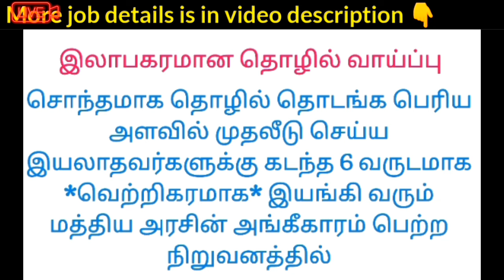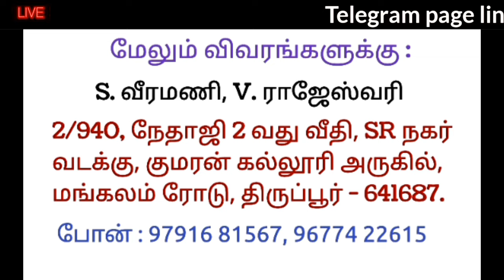தொடர்புக்கு: 97916 81567 • 96774 22615 homebasedbusiness businessnews business sivajobnews #2024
தெரிந்துகொள்ள

     ✅ மேலும் புதிய வேலைவாய்ப்பு தகவல்களை தினமும் பார்க்க 👇
கிளிக் பண்ணுங்க...👇

👉 Tamilnadu Jobs

👉 Tamil Jobs

👉 SV JOBS

👉 Mithu Views

Wanted
job wanted
latest jobs
job news
 home business
job
வேலைவாய்ப்பு
 இன்றைய வேலை வாய்ப்பு
 புதிய வேலைவாய்ப்பு
 தமிழ் வேலைவாய்ப்பு
 தமிழ்நாடு வேலைவாய்ப்பு
 தனியார் வேலைவாய்ப்பு
 அரசு வேலைவாய்ப்பு
வேலைவாய்ப்பு செய்திகள்
வேலைவாய்ப்பு தகவல்